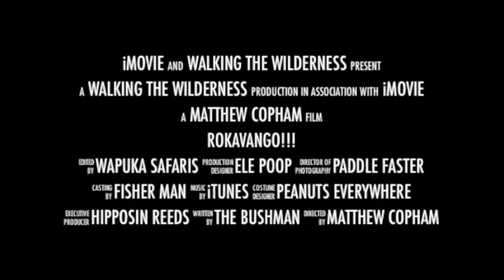EPIC WALK AND CANOE THROUGH THE WILDERNESS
An adventure of a life time!